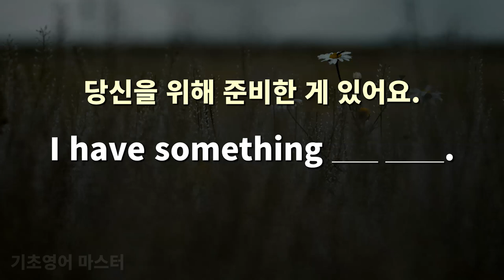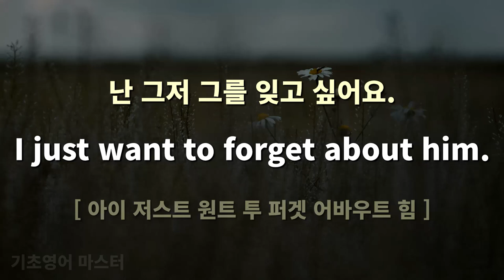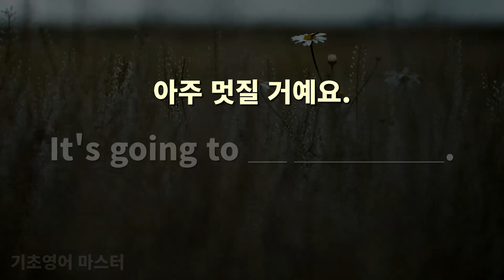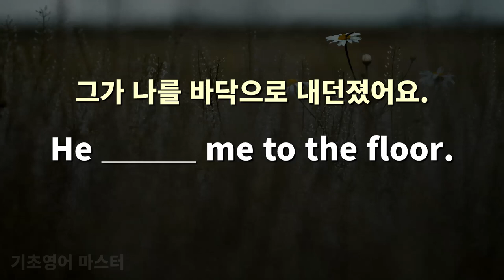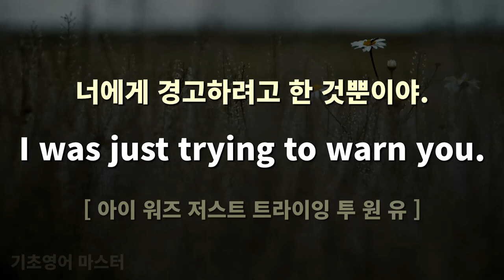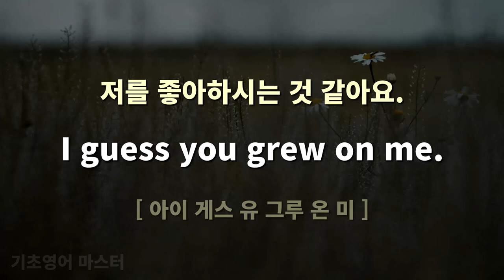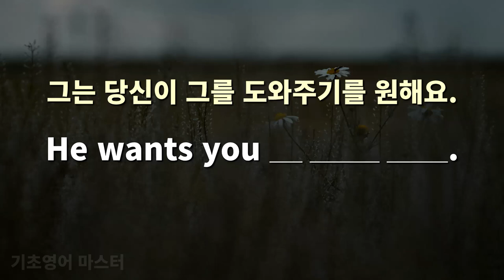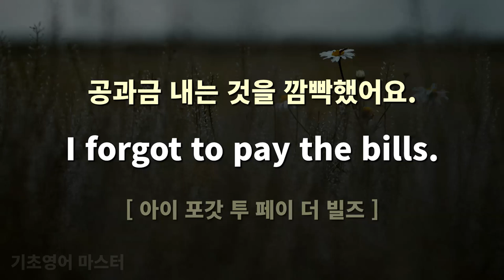기초 생활영어 100문장, 이 문장들은 말할 수 있어야 해요 - 15편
기초영어 마스터 채널 응원